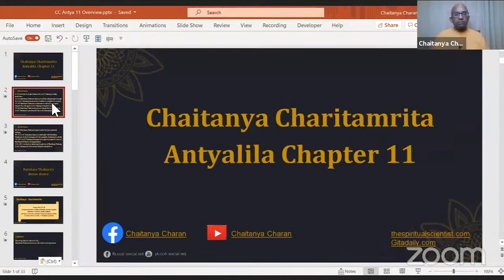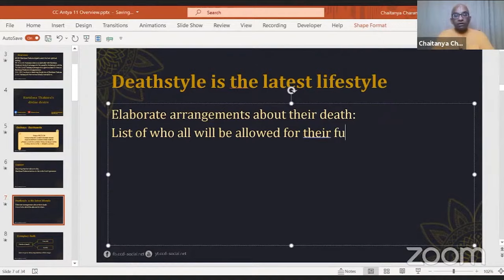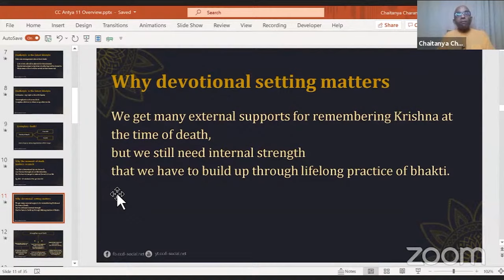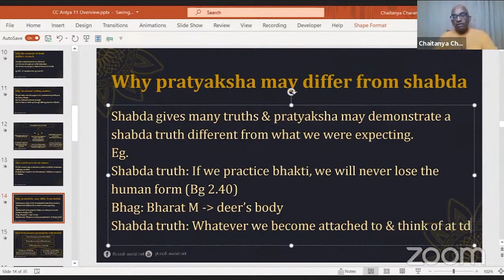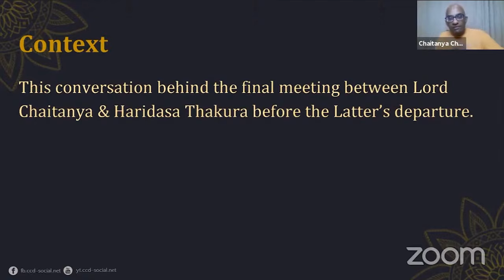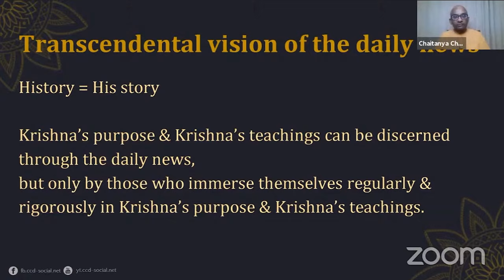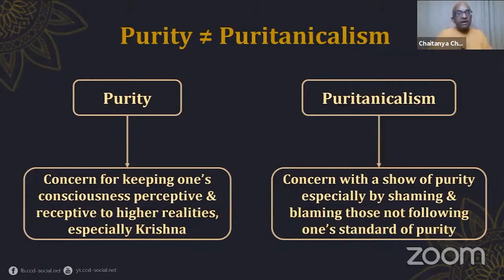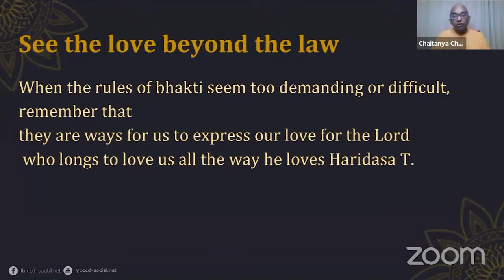Haridas Thakuras glories 2 Disappearance pastime Learning to face death life's final exam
Summary 1:16:51